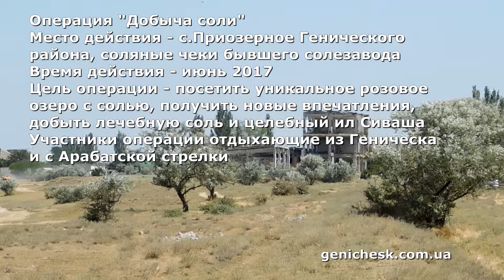Сиваш. Соляные чеки в Приозерном на Азовском море у Арабатской стрелки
Посещение розового озера с солью в с.Приозерное Генического района отдыхающими из Геническа и Арабатской стрелки. Старые соляные чеки уже который год служат одним из мест посещения курортниками в геническом районе.  Розовая соль, белая соль и лечебный сивашский ил (целебные грязи) притягивают посетителей этого уникального природного парка на Арабатской стрелке.